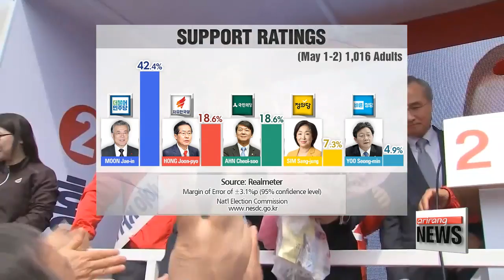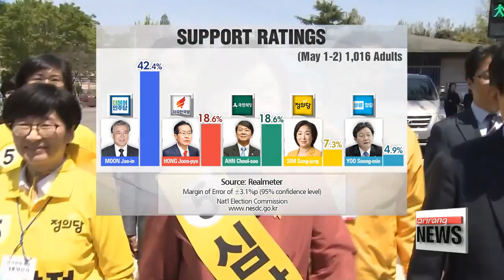Final polling data before election shows Moon Jae-in in commanding lead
The last opinion survey taken before the blackout period has been released.
Starting Wednesday until Election Day on May 9th, no polls can be made public.
Frontrunner Moon Jae-in of the Democratic Party is holding on to a commanding lead... ahead of his closest rivals -- the Liberty Korea Party's Hong Joon-pyo and the People's Party Ahn Cheol-soo.
The final poll released by Realmeter on Wednesday shows Moon with a clear lead at 42-point-four percent.
Conducted on voters on Monday and Tuesday,.. the poll had Ahn at less than 19 percent,.. a drop of fourteen percentage points from two weeks ago.
Hong was also at around 19 percent.
He has been building up a steady head of steam in recent days.
The Justice Party's Sim Sang-jung is in fourth... with her approval rate of over seven percent.
The splinter conservative Bareun Party's Yoo Seong-min's approval rate was slightly less than five-percent.